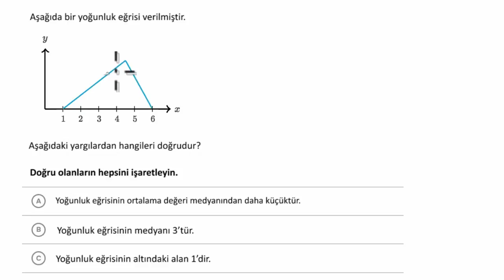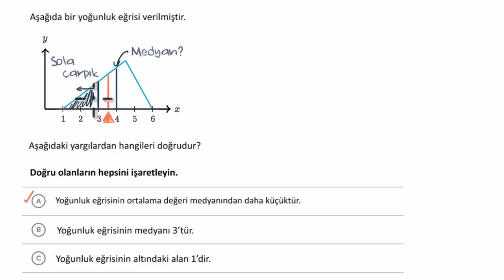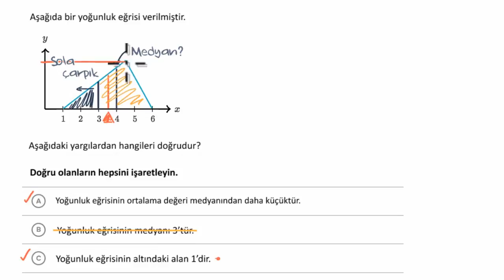Yoğunluk Eğrisi Örneği (Matematik)(İstatistik ve Olasılık)